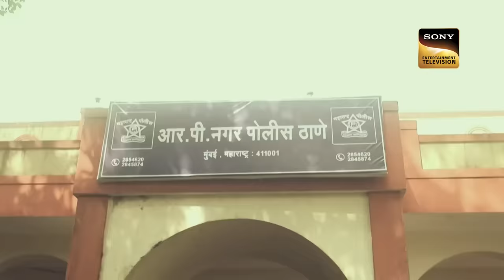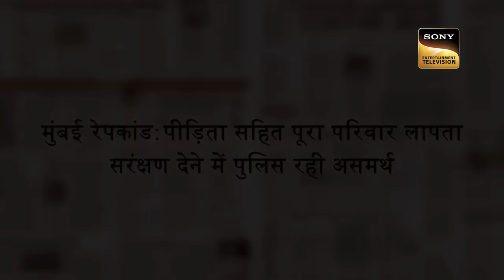एक गलत Decision ने पलट दी एक Nurse की Life | Crime Patrol 2.0 | Trust & Betrayal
A nurse is known for her kindness towards people, but she has dark secrets to keep. Several of the people are very bad towards her. She seems like inherent peril. The nurse wanted to join the army along with her lover but on the night, in the auto, she faces back-to-back horrible incidents. She returns home after 3 days and her father is worried sick about her. However, she does not remember anything that has happened to her. Watch the episode to know what happens next.

Show Name: Crime Patrol 2.0
Episode: 147
Producer: Anup Soni, Samael Khan

एक गलत Decision ने पलट दी एक Nurse की Life | Crime Patrol 2.0 | Jurm Ki Dastak